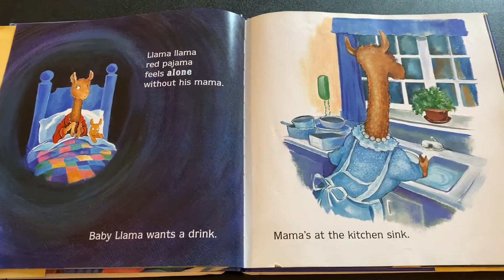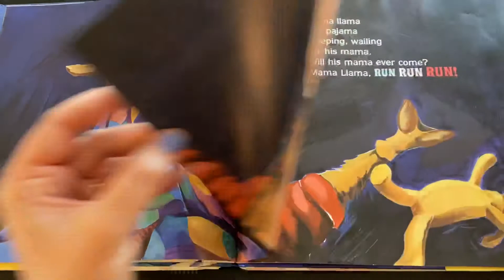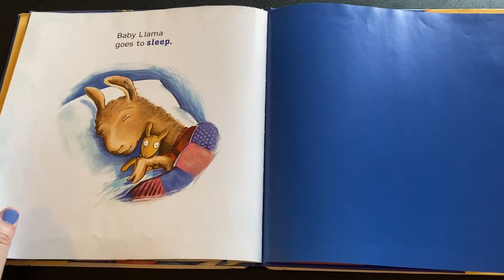Llama Llama Red Pajama